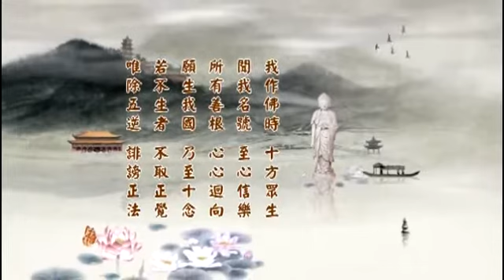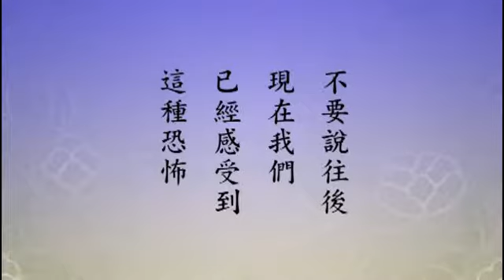淨空老法師 淨土大經科註第四回 487－閩南語配音